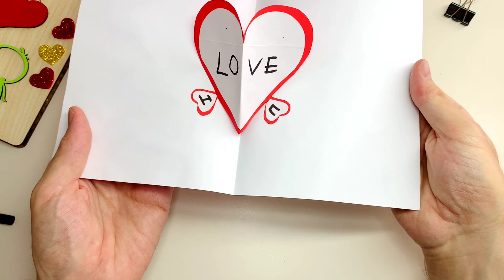Anneler Günü Kart ( 3D KALPLİ ) Anneler Günü Hediyesi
Anneler günü için harika kalpli kart yapımı videomuz sizlerle. Evde anneler günü hediyesi yapmak çok kolay! Anneler günü için 3d kalpli kartını kendin yap ! Origami kağıttan anneler günü hediyesi için takipte kalın!

İyi Seyirler.

🔗ÖNERİ VİDEOLAR

Twin Musicom adlı sanatçıya ait Winter Ride, Creative Commons Atıf 4.0 kapsamında lisanslanmıştır.